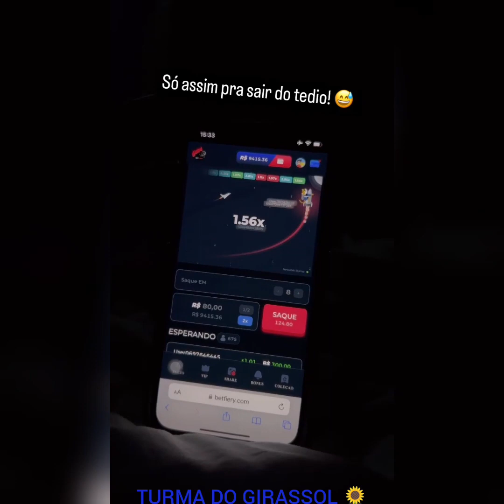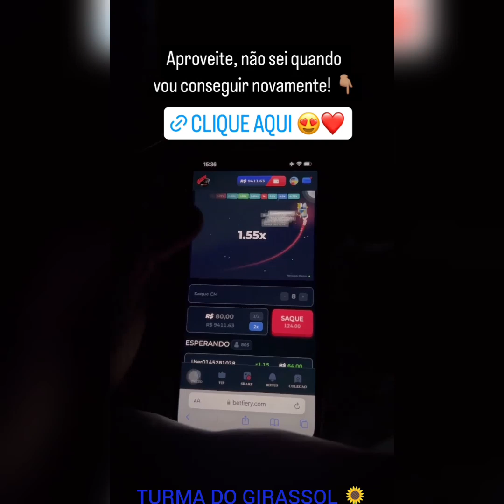MAXSUELZINHO🙀FALA DO GRANDE SUSTO😨QUE ELE LEVOU😱DEPOIS DA CIRURGIA😔